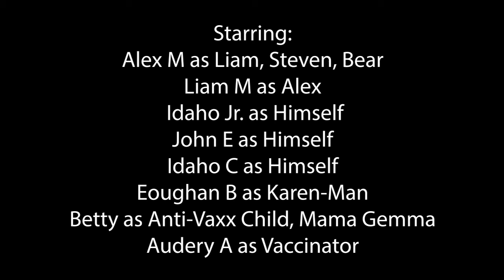The Corona Episode || All Australian Adventures Season 3 - Pilot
Today there are Karens everywhere.